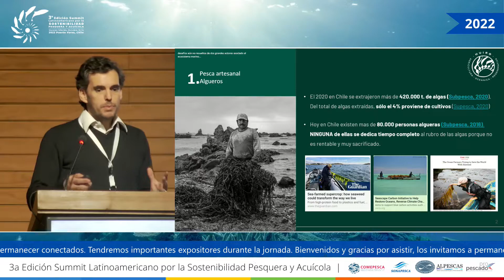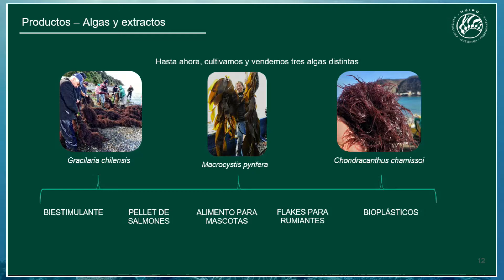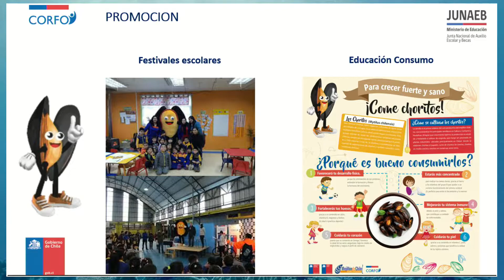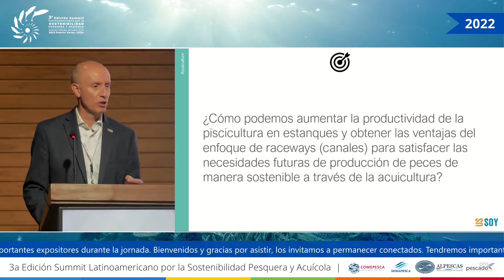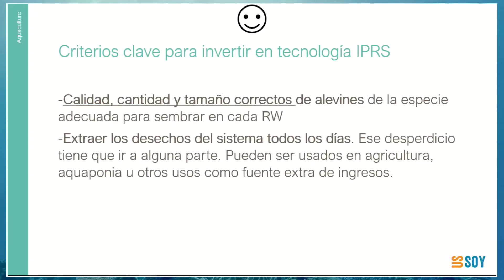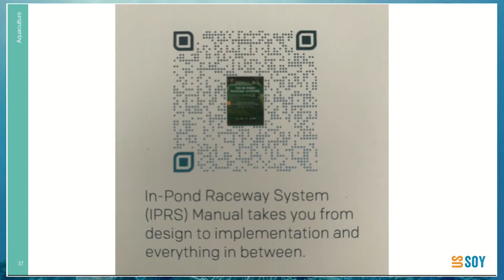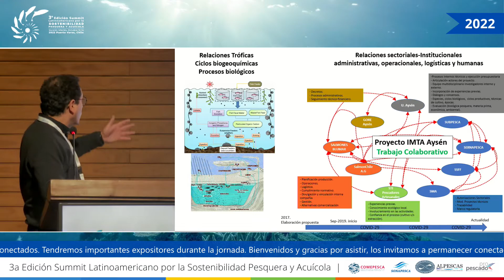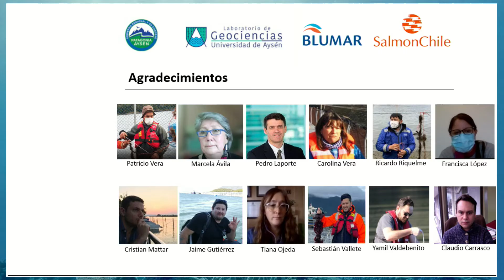Tema 9 Fortaleciendo la relación con las comunidades Experiencia en Acuicultura